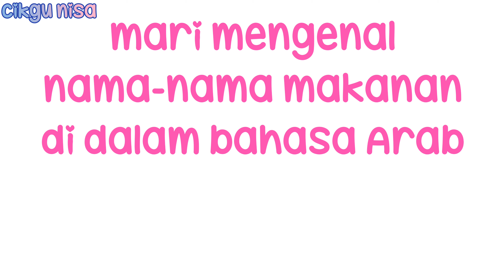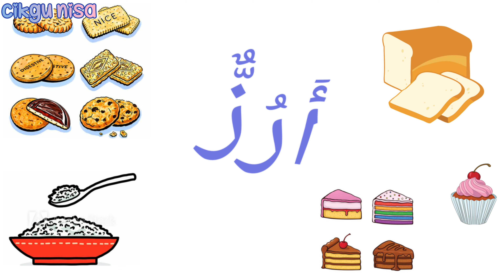Belajar nama Makanan di dalam Bahasa Arab beserta terjemahan Melayu.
Mari belajar bersama sama cikgu nisa 💕